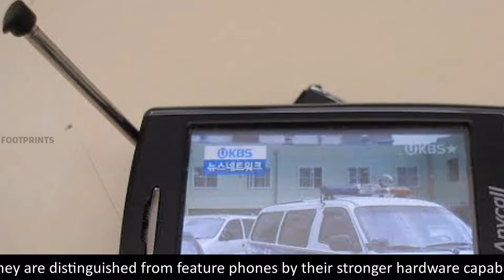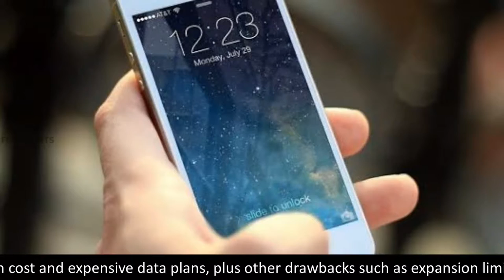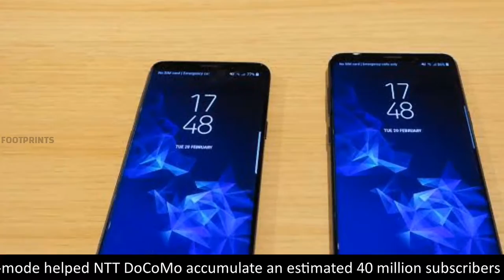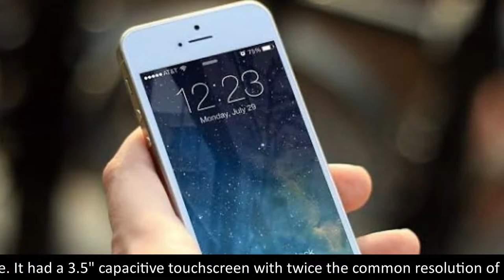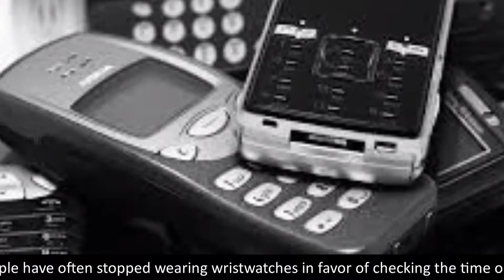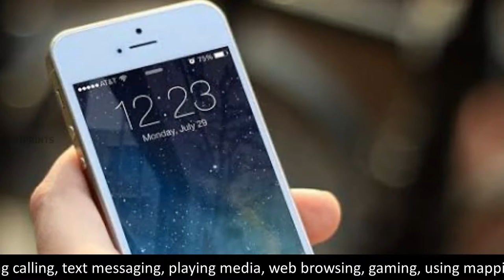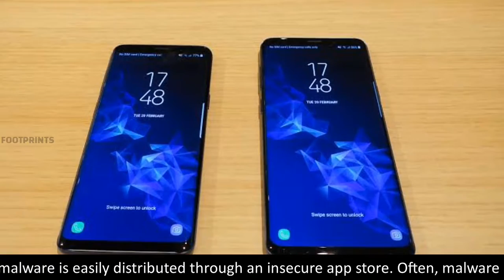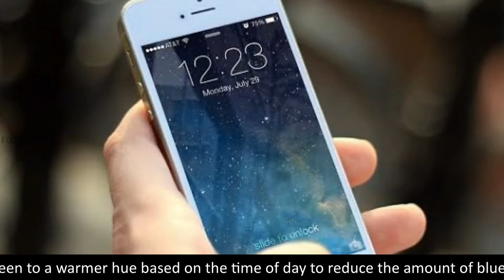Smartphones|History of smartphones|cellphones|apple|samsung|nokia|lg|qwerty mobiles|keypads|touch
Smartphone.
Smartphones are a class of mobile phones and of multi-purpose mobile computing devices. They are distinguished from feature phones by their stronger hardware capabilities and extensive mobile operating systems, which facilitate wider software, internet, and multimedia functionality (including music, video, cameras, and gaming), alongside core phone functions such as voice calls and text messaging. Smartphones typically include various sensors that can be leveraged by their software, such as a magnetometer, proximity sensors, barometer, gyroscope and accelerometer, and support wireless communications protocols such as Bluetooth, Wi-Fi, and satellite navigation. Early smartphones were marketed primarily towards the enterprise market, attempting to bridge the functionality of standalone personal digital assistant (PDA) devices with support for cellular telephony, but were limited by their bulky form, short battery life, and the immaturity of wireless data services; these issues were eventually resolved with advances in MOSFET (MOS transistor), lithium-ion battery and mobile network technologies. In the 2000s, NTT DoCoMo's i-mode platform, BlackBerry, Nokia's Symbian platform, and Windows Mobile began to gain market traction, with models often featuring QWERTY keyboards or resistive touchscreen input, and emphasizing access to push email and wireless internet. Since the unveiling of the iPhone in 2007, the majority of smartphones have featured thin, slate-like form factors, with large, capacitive screens with support for multi-touch gestures rather than physical keyboards, and offer the ability for users to download or purchase additional applications from a centralized store, and use cloud storage and synchronization, virtual assistants, as well as mobile payment services. Improved hardware and faster wireless communication have bolstered the growth of the smartphone industry. In the third quarter of 2012, one billion smartphones were in use worldwide. Global smartphone sales surpassed the sales figures for feature phones in early 2013.